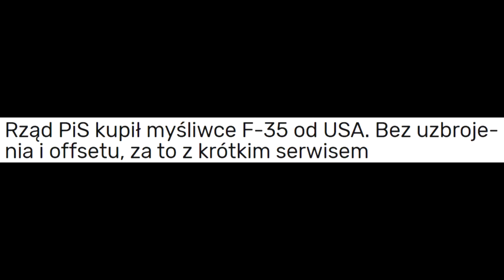Super memes,Memiczki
Pozdro
Lubicie pizzę?